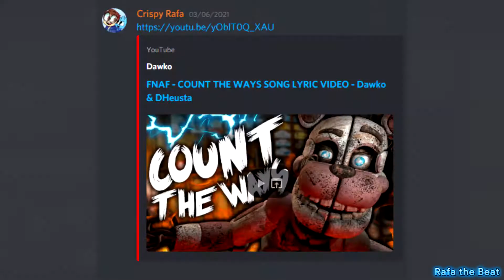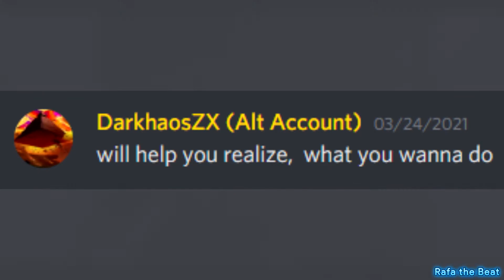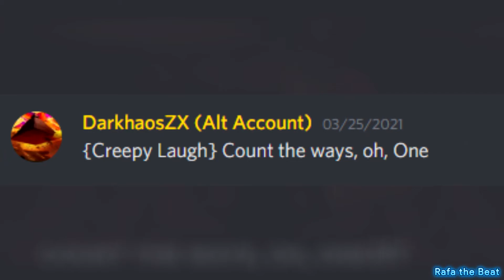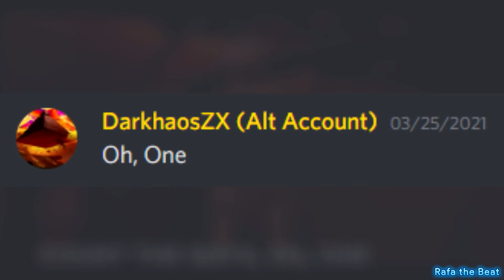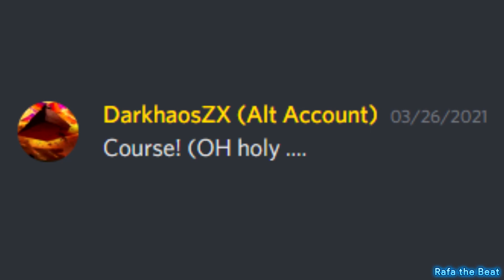Discord Sings: Count The Ways (By Dawko and DHeusta)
Happy May Day and Pico Day. I'm planning on making more of these as filler videos in months that i don't have videos planned.

Done on @CrispyToast's Discord server.